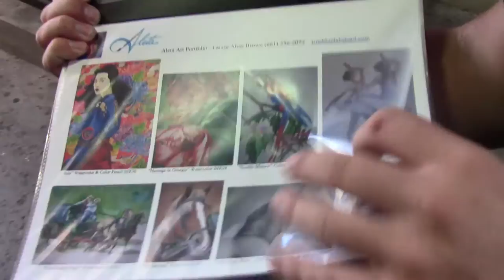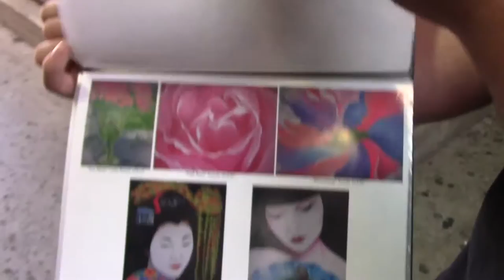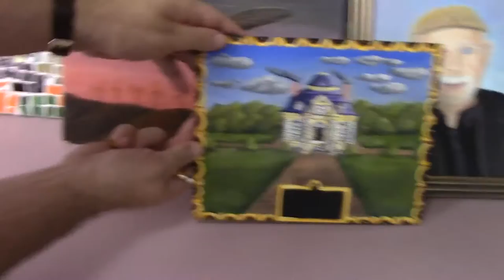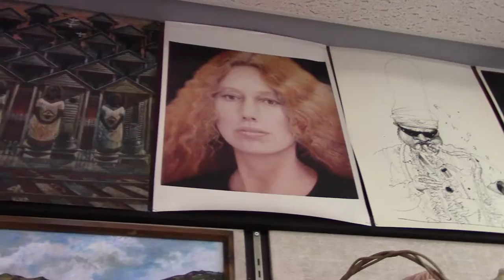Art Classes by Chris Custodio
Creativity in Visual Arts